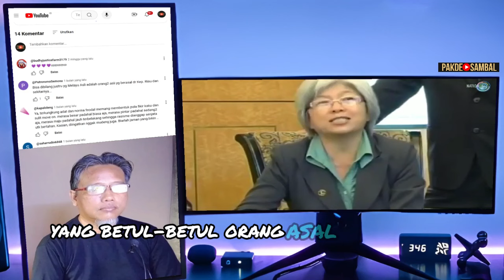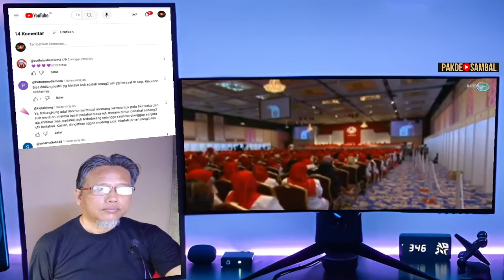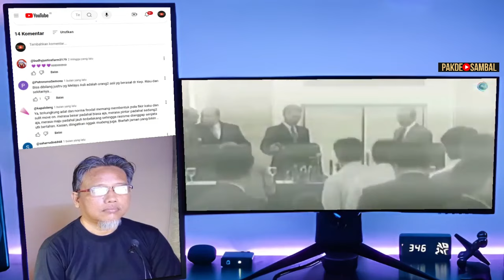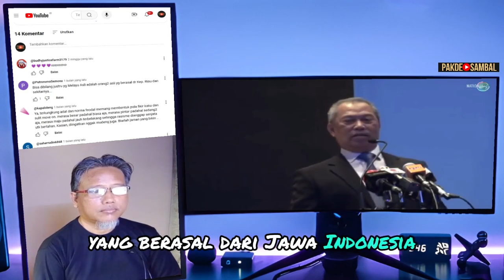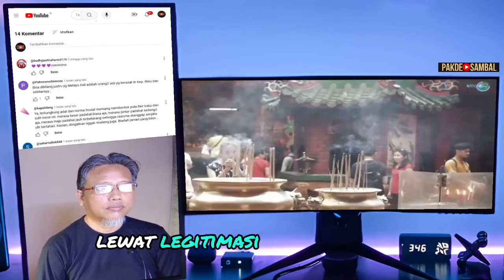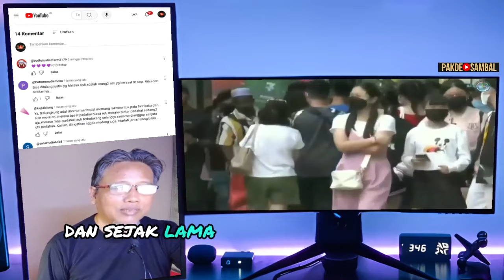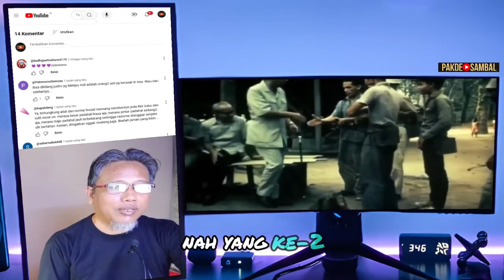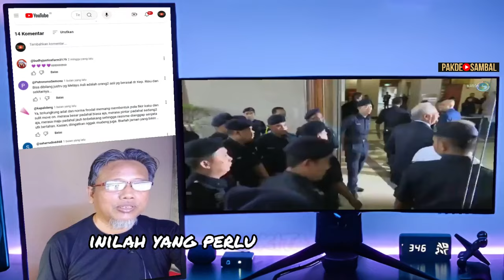Viral Pribumi Semenanjung ! Melayu Malaysia Pendatang